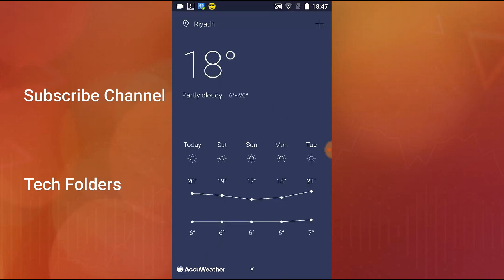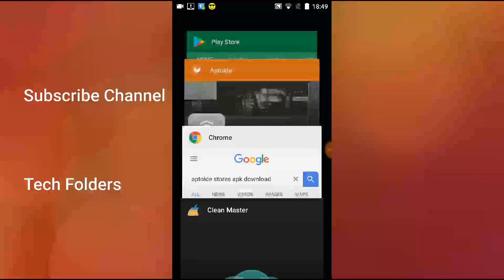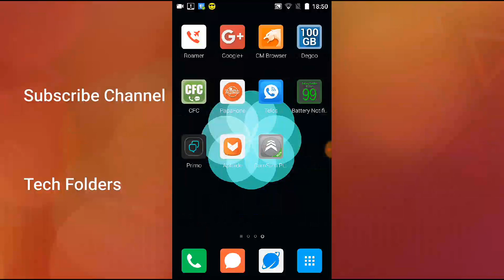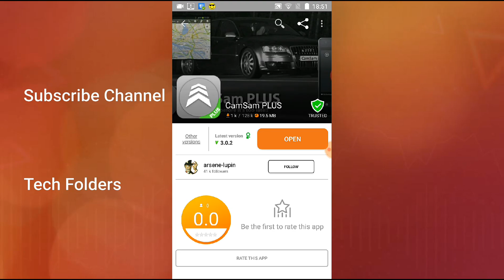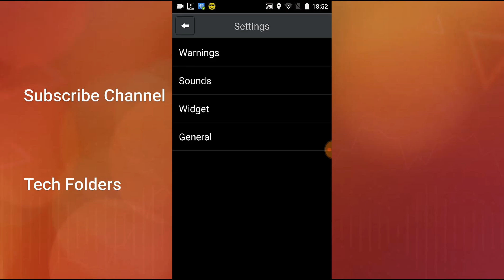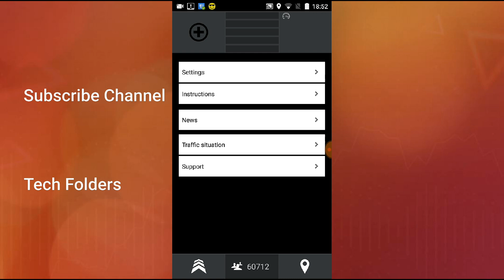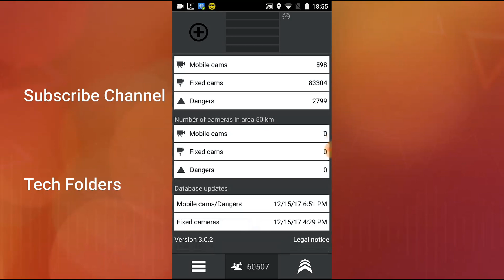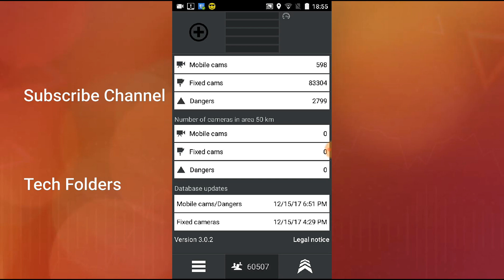How To Detect Traffic Cameras Devouring Drive | Save Over Sped Cameras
Tech Folders

I Provide App For you. You save cameras devouring drive on the city and long drive

You search Aptoide ply store "Cam Sam Plus"